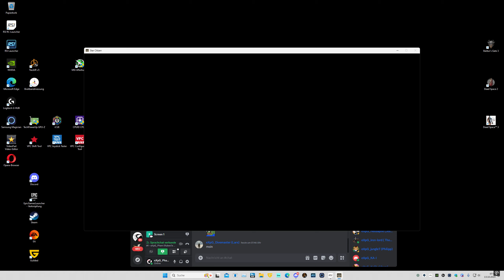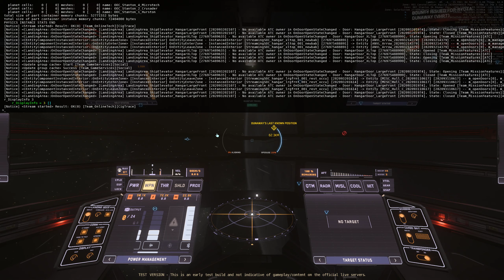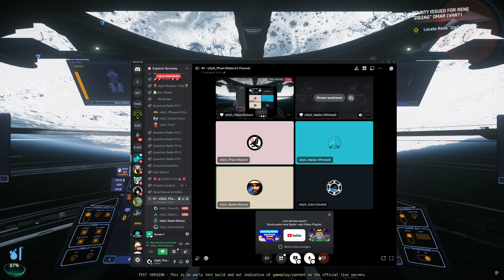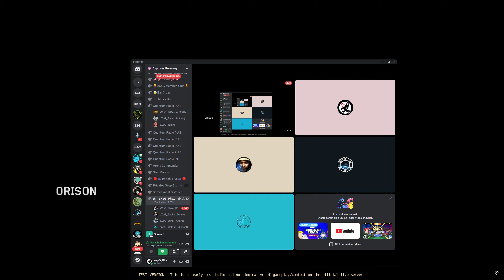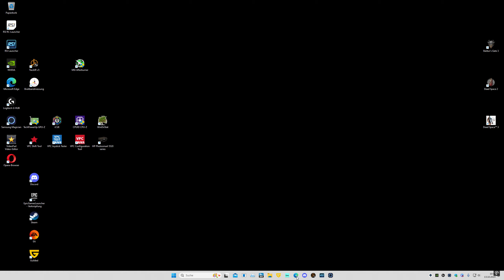Star Citizen 3.24.2 PTU actual Aquila action 2024 10 13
when scanning mfd shows you owner now, very good